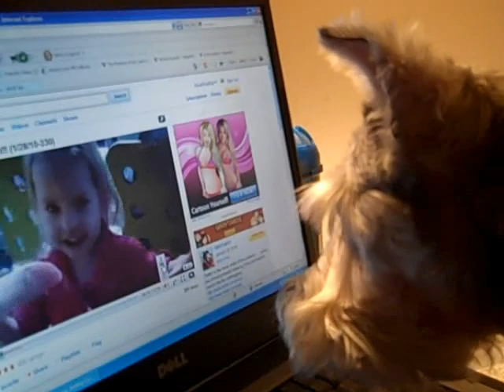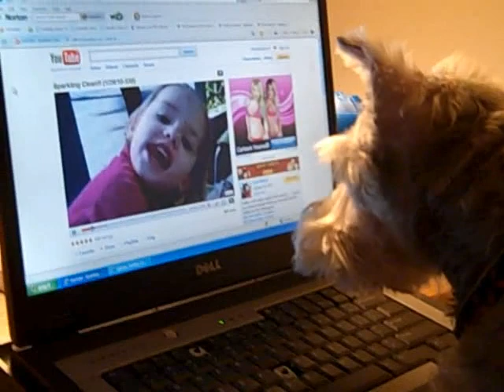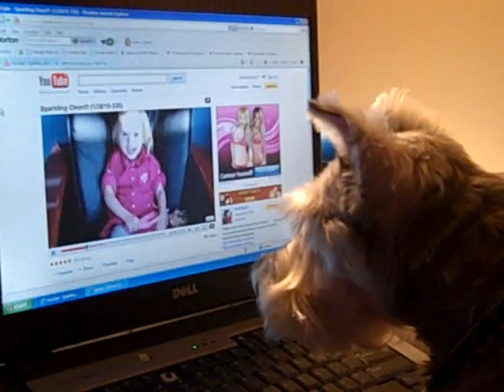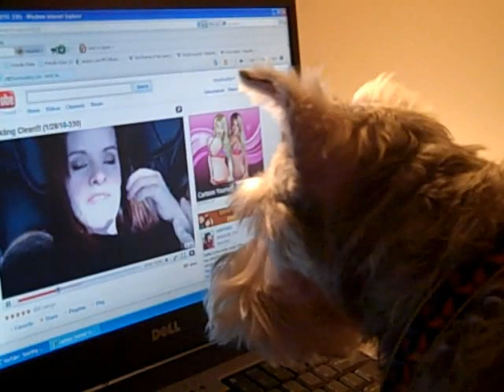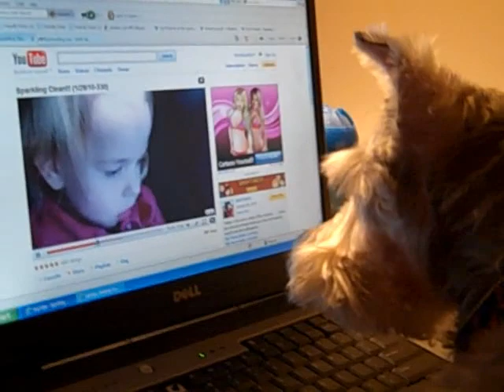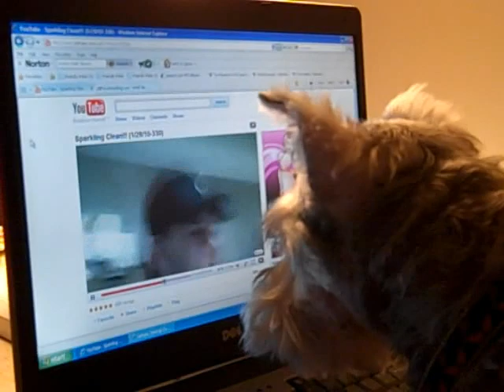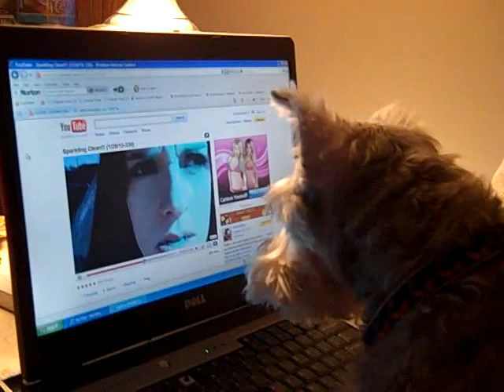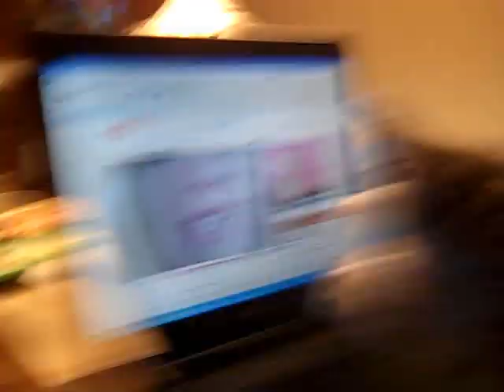Chico Watching Shaytard's Daily Video Vlog! (Brand Spanking Clean!!! (1/28/10-330)